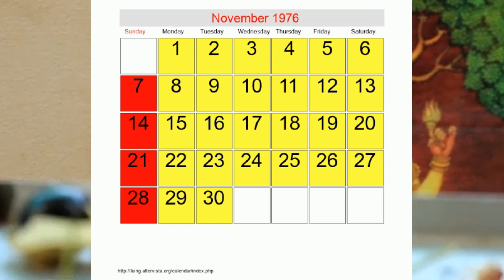Karthika masam - Story of Lord Shiva